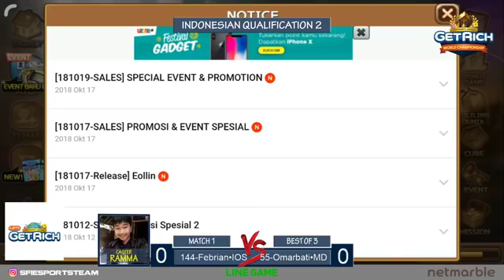LET'S GET RICH WORLD CHAMPIONSHIP 144-WC FEBRIAN •IOS vs 55-WC OMARBATI • MD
WORLD CHAMPIONSHIP TOURNAMENT
Q2 Kualifikasi ke 2
SEMIFINAL DAY 9

Group B
144-WC FEBRIAN •IOS vs 55-WC OMARBATI • MD

Semangat ya!
Semoga kamu bisa menjadi wakil yang terpilih untuk mewakilkan Indonesia ^^
Bagi yang tidak ikut, yuk bantu support teman-teman yang akan bertanding ya